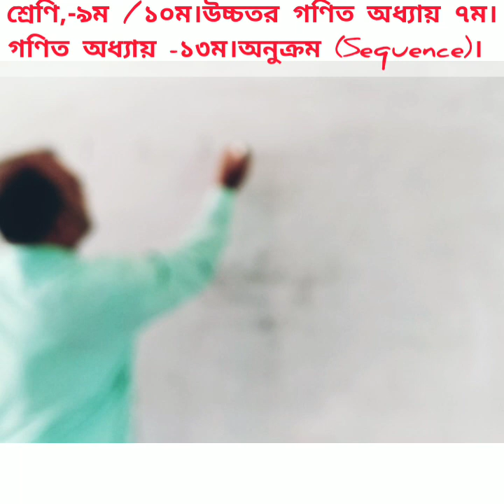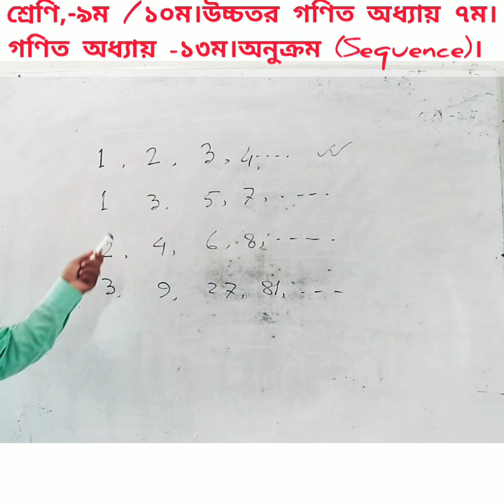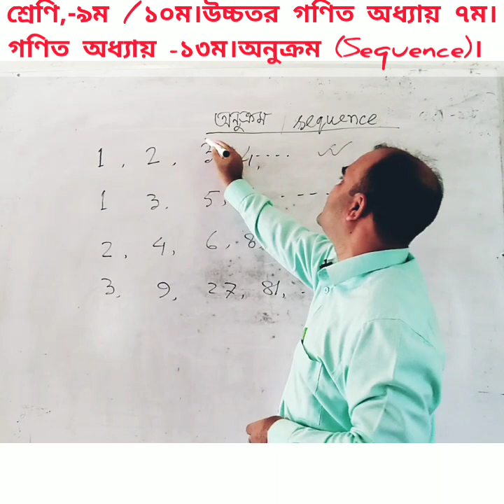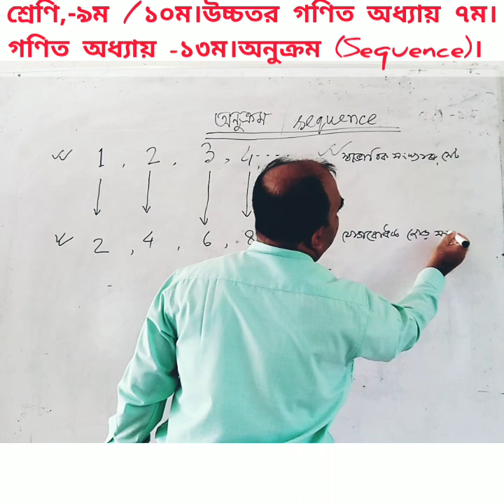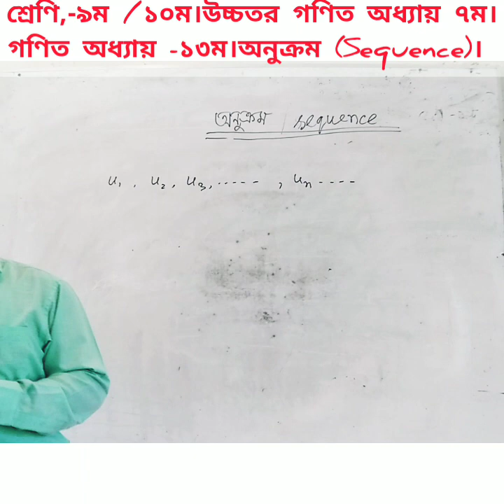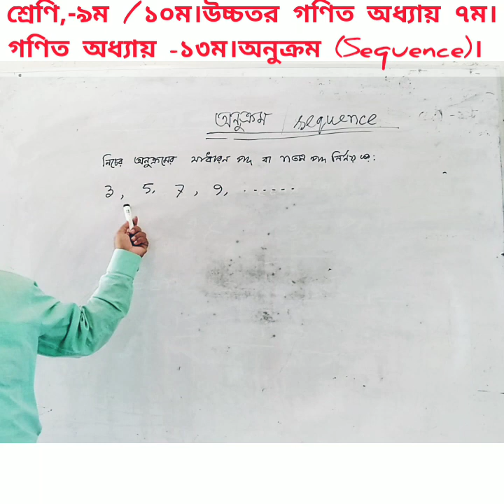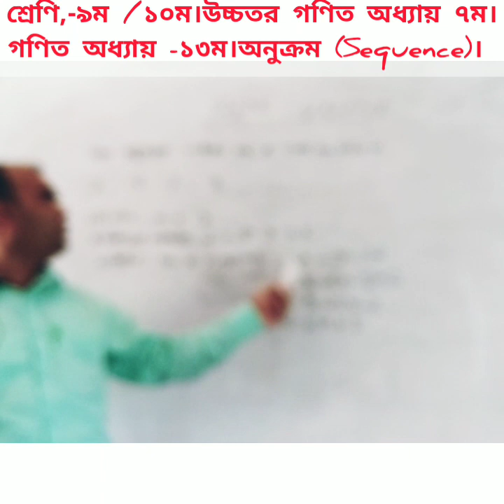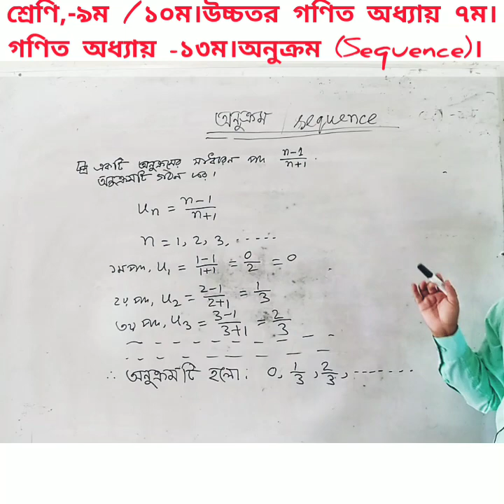অনুক্রম (Sequence)। নবম/দশম শ্রেণি।উ.গ.-সপ্তম অধ্যায়। গণিত -ত্র‍য়োদশ অধ্যায়।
অনুক্রম।